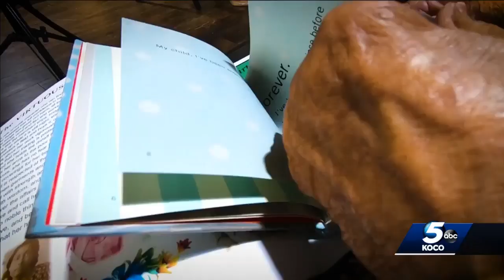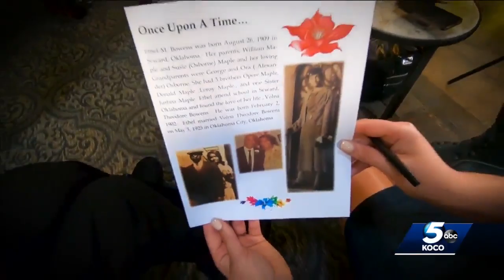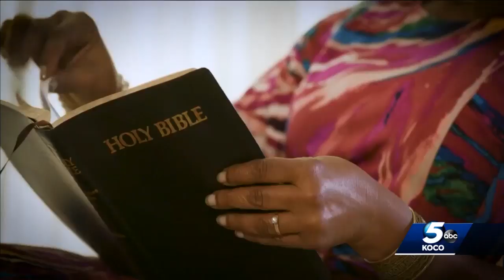Oklahoma's oldest person celebrates 110th birthday